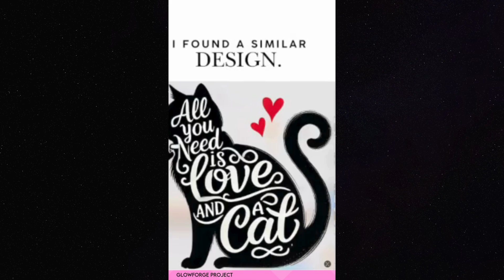Glowforge Cat Brooch | The Creative Lady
Testing creative content on this channel: Glowforge Project.
My aunt damaged her brooch in the washing machine. I decided to print something similar on my Glowforge.

- $500 off a Pro or Pro HD
- $250 off a Plus or Plus HD
- $50 gift card with Glowforge Aura
- $25 gift card with Glowforge Spark

⭕️ S O C I A L   C I R C L E ⭕️

💞💚 S U B S C R I B E  T O  T H E  C H A N N E L S